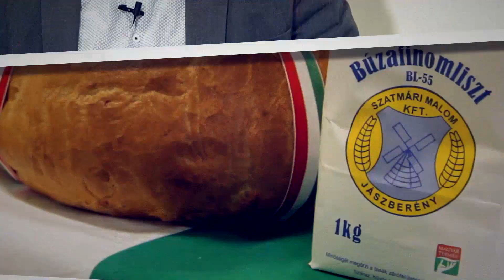Maratoni versolvasás az Ipolyiban